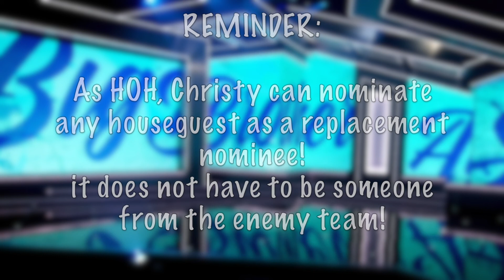Big Brother S3: WWE vs TNA Episode 5 •Nominations•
Go here to send confessionals, send nominees, cast votes etc:
Cast: (Contains Spoilers)
WWE:
Alexa Bliss - Kayla
Alicia Fox - Bruno
Eva Marie - Tammie
Liv Morgan - Alexis [Nominee]
Maryse - Ty
Nikki Bella - Sam [Nominee]
Sasha Banks - Tahj'Ere
TNA:
Angelina Love - Skyler
Christy Hemme - Sarah [Head of Household]
Gail Kim - Alex-Ann
SoCal Val - Quida
Tenile Dashwood - Marisol [Veto Holder]
Tessa Blanchard - Ally
Velvet Sky - Kamari

Evicted:
15th Place: Asuka - Nathalie (QUIT)
16th Place: Madison Rayne - A.I.